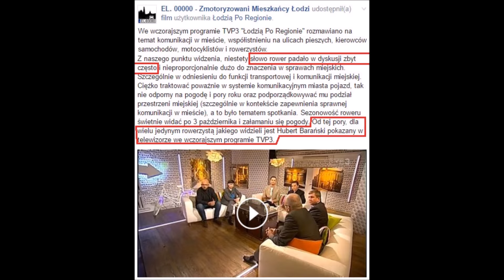Jak ma być bezpieczniej na drogach? 2 minuty o 2 kółkach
Czy potrafimy rozmawiać o rzeczach trudnych i będących problemem - czyli bezpieczeństwie ruchu drogowego?
Jeśli przez większość programu w TVP konfliktujemy ludzi, a do rozmowy zapraszamy osobę która zajmuje się głównie hejtowanie pieszych i rowerzystów?